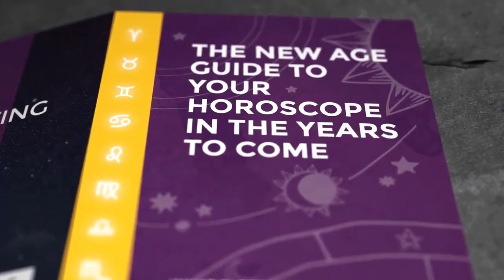캘린더 소개영상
릭렉스의 놀라운 멘탈마술을 배워보세요~!